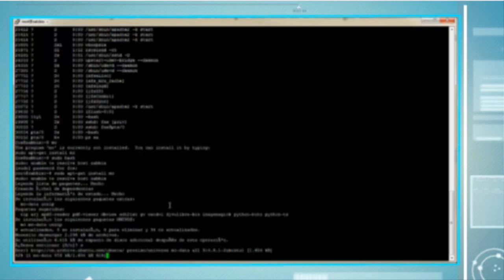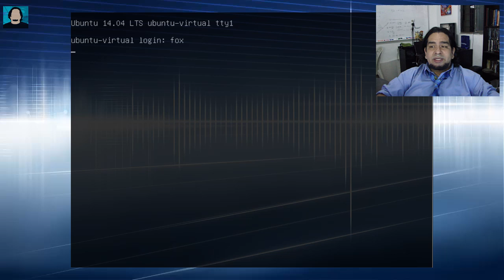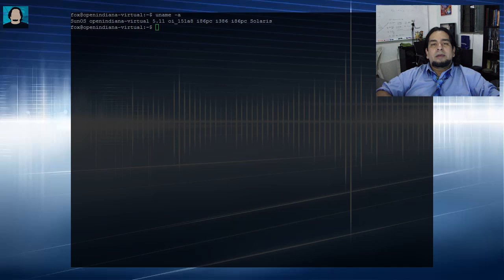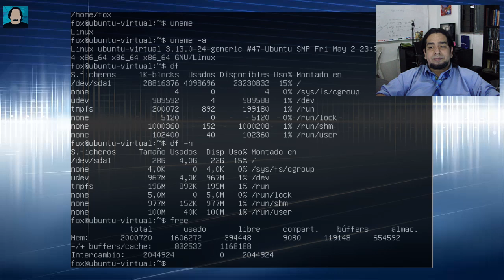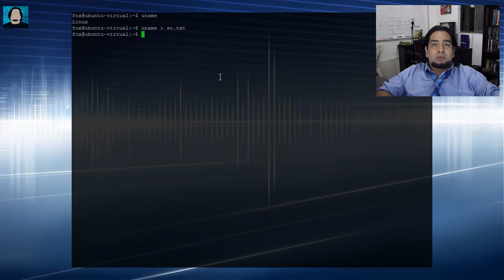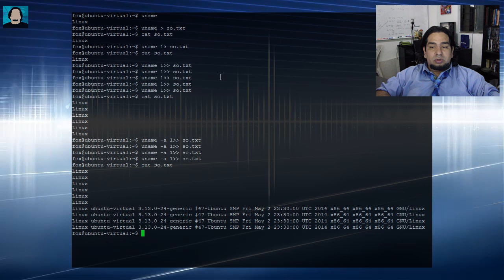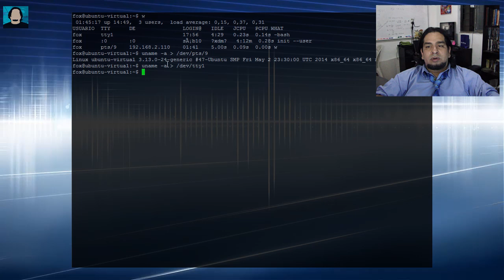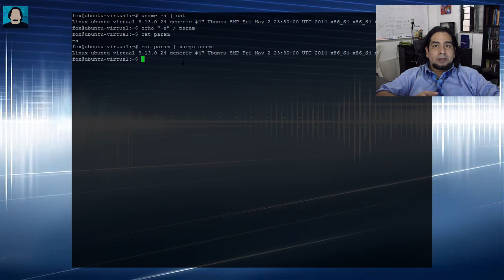Curso de Linux 3/60 - Comandos Básicos y Salida Estandar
En este vídeo del curso de Linux aprenderás sobre los comandos básico y la salida estándar en Linux

Articulo de Comandos Básicos y Salida Estandar del curso de Linux